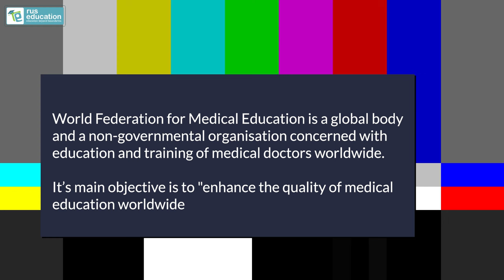NMC Bags 10-Year WFME Recognition for Medical Education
On 20th September 2023, the National Medical Commission (NMC) proudly announced the momentous achievement of being awarded by the prestigious World Federation for Medical Education (WFME) recognition status for 10 years.

In this video, Dr. Kapoor talks about the Implications, Advantages, and much more. Watch this video till end to find out